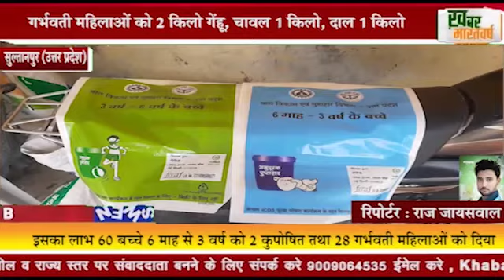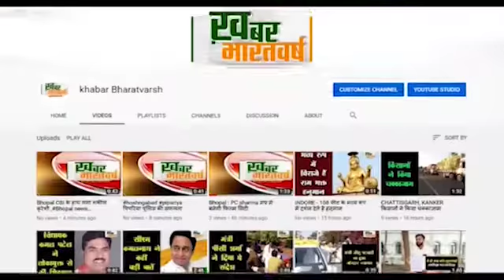सुल्तानपुर (उत्तर प्रदेश) : गुप्तारगंज बाजार स्थित आंगनबाड़ी केंद्र में पोषण आहार वितरण किया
गर्भवती महिलाओं को 2 किलो गेंहू,चावल 1 किलो,दाल 1किलो
कुपोषित बच्चों को डेढ किलो गेंहू, ढाई किलो चावल,2 किलो दाल वितरित किया गया
           इसका लाभ 60 बच्चे 6 माह से 3 वर्ष को 2 कुपोषित तथा 28 गर्भवती महिलाओं को दिया